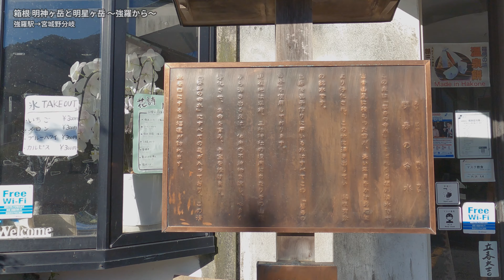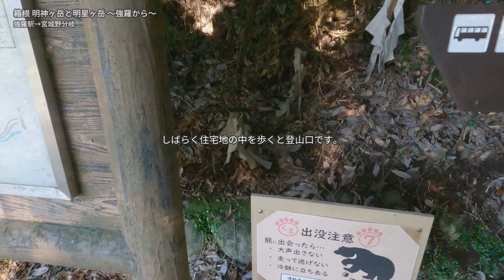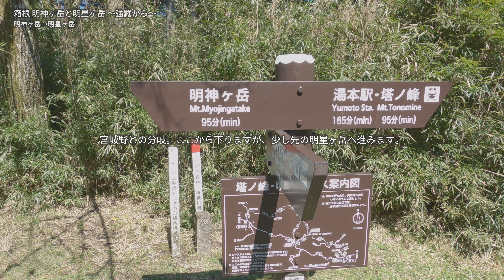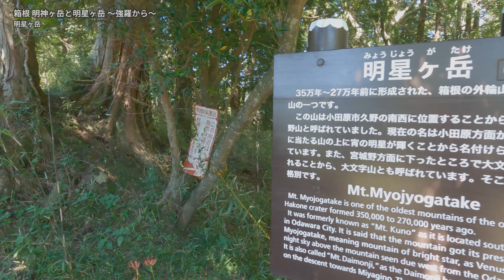箱根 明神ヶ岳と明星ヶ岳 【登山・日帰り・車・2021年9月・神奈川県】強羅から 富士箱根伊豆国立公園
強羅駅からスタートして、明神ヶ岳→明星ヶ岳と周回ルートを歩いてきました。
外輪山に上がるまではそれなりに登り応えがありますが、外輪山に上ってしまえば緩やかなアップダウンが続いて、景色も楽しめる登山道が続きました。明神ヶ岳の山頂は家族連れ、ハイカー、トレランの方々で結構賑わっていました。明星ヶ岳は２パーティ。天気もよく、箱根の山々、愛鷹、富士山などを見渡すことが出来ました。

■チャプター■
00:00 オープニング
00:05 コースマップ
00:33 強羅駅
01:32 明神ヶ岳登山口
04:20 宮城野の分岐
09:30 明神ヶ岳
13:48 明星ヶ岳
14:46 大文字焼
16:34 宮城野バス停
16:48 エンディング

強羅駅周辺にコインパーキング多数。終日500～1000円と値段に差があります。